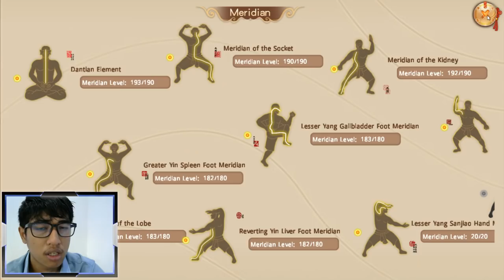Age Of Wushu Dynasty - How to up power fast Fan request